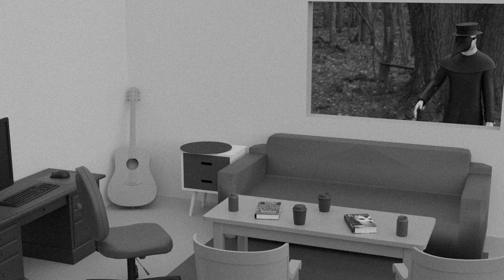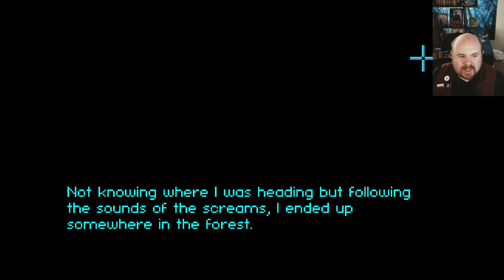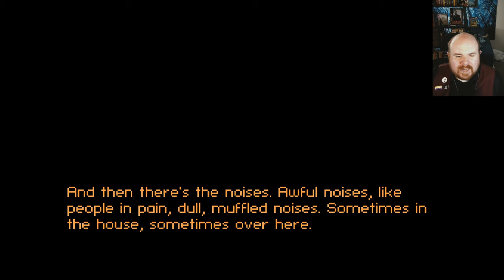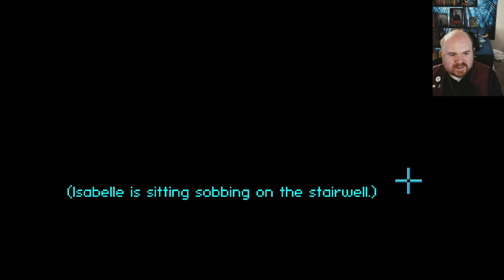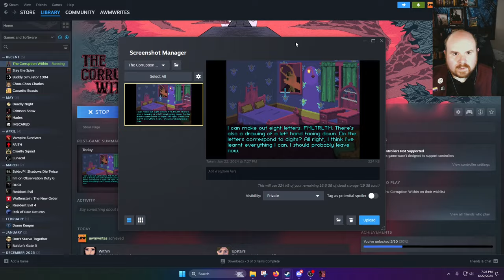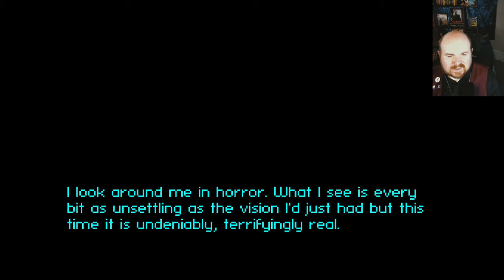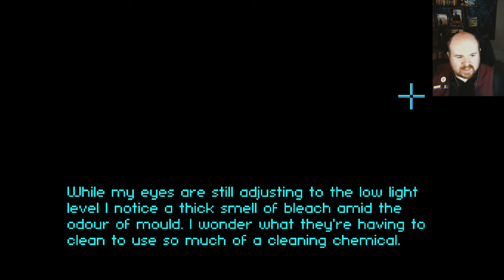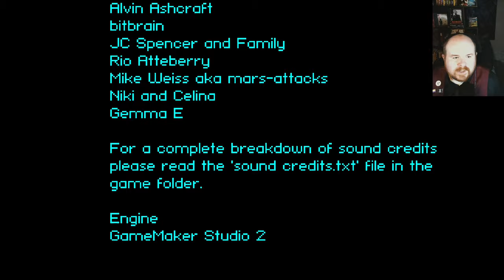The Corruption Within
Although I have come to you as a stranger, I wish to confirm that I pose no danger